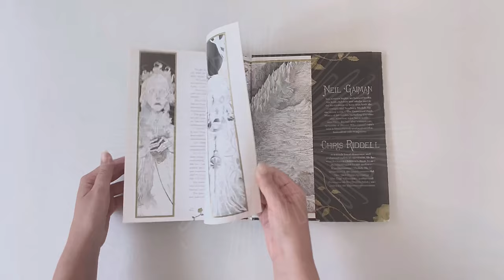The Sleeper and the Spindle by Neil Gaiman, illustrated by Chris Riddell - Book Showcase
"The Sleeper and the Spindle" by Neil Gaiman, illustrated by Chris Riddell is one of their most brilliant collaborations, in which they revisited the famous fairy tale in a way that only Neil Gaiman could do.
This edition has a unique black, white and gold aesthetic, illustrated by the famous Chris Riddell, who has unleashed all his magnificent decorating skills in this project.

"The Sleeper and the Spindle" by Neil Gaiman, illustrated by Chris Riddell